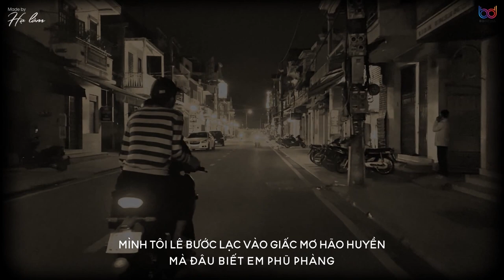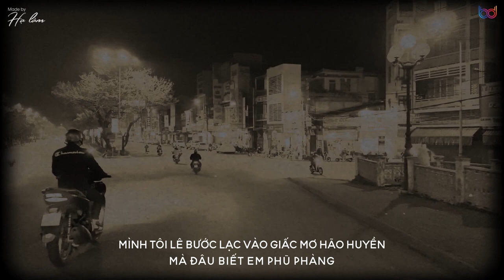/ Cô Độc Vương / - Thiên Tú | Slowed + Reverb - mình tôi lê bước lạc vào giấc mơ hão huyền...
🎬Track:
Sing: Thiên Tú
Lời : Thiên Tú
CÔ ĐỘC VƯƠNG
Nửa đời sầu nửa đời âu
Gập ghềnh mưa gió Nửa đời người
Chợt nhận ra tuyết rơi bên khung cửa sổ
lệ ta rơi lòng ta đau
thừa cô đơn quá dư u sầu
Tìm men say chỉ mong sẽ yên lòng hơn
mình tôi lê bước lạc vào giấc mơ hão huyền
mà đâu biết em phũ phàng
Thiên Sơn đất trời ngàn bình rượu đựng nào vơi tổn thương bấy lâu
Nguyện thân trai một đời bóng cô góc trời
mờ xa gió mưa chẳng màng
Thôi kiếp này  chọn một mình giọt lệ ta chẳng phải rơi một lần

TRọn cuộc đời một mình thôi vẫn bước đi về về đâu?

→Nếu có bất kỳ vấn đề bản quyền liên quan đến video xin hãy comment hoặc gửi email cho mình tại địa chỉ